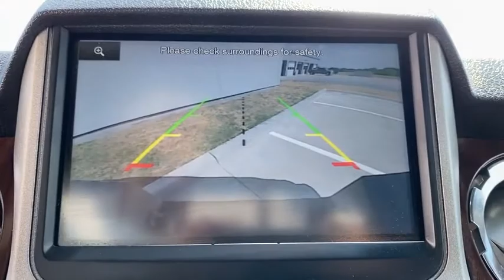2016 Ford F350 Granbury, Fort Worth, TX GEB60049F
EXT_COLOR] Used 2016 Ford F350 available in Granbury, Texas at Mike Brown Ford. Servicing the Fort Worth, TX area.